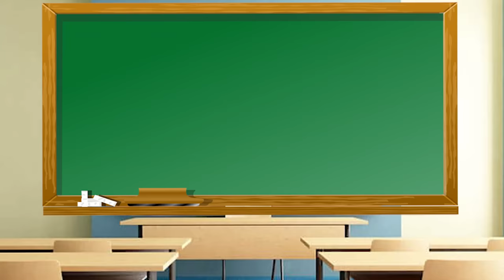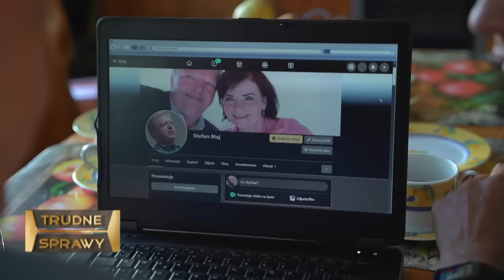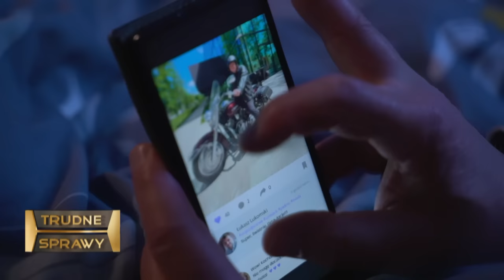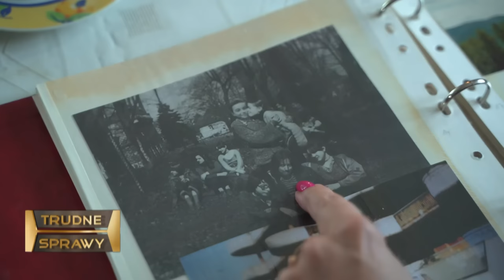Ciumkaj loczki: NOWE TRUDNE SPRAWY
00:00 - INTRO
01:09 - POCZĄTEK ODCINKA (WPROWADZENIE)
01:45 - NOWA STYLÓWKA STEFANA
05:08 - STEFAN ODKRYWA INTERNETY
07:45 - ŻONA PRZYŁAPUJE STEFANA NA...
13:20 - ŻALE U SIOSTRY ORAZ STEFAN WJEŻDŻA JAK SZEF
15:10 - STEFAN SZALEJE OD LAJKÓW
18:28 - STEFAN I JEGO NOWY NABYTEK
20:05 - KOBIETY KNUJĄ COŚ...
21:49 - PODRÓŻ STEFANA
23:19 - ROZMOWA Z "KOCHANKĄ" STEFANA
25:51 - STEFAN WPADA DO DOMU I JEST W SZOKU
30:01 - KONIEC (OUTRO)